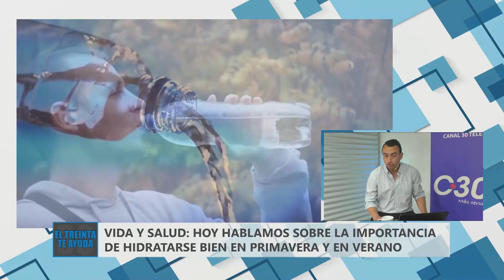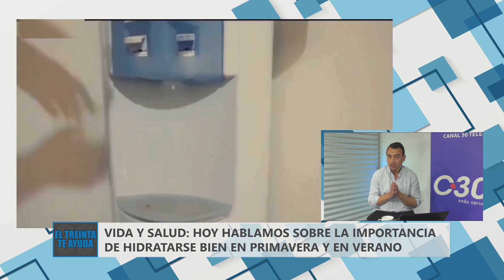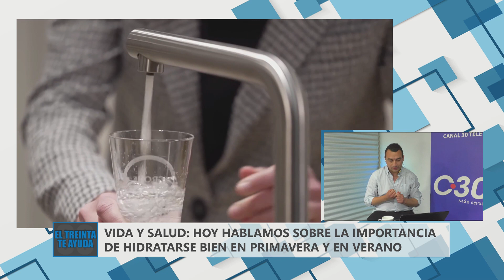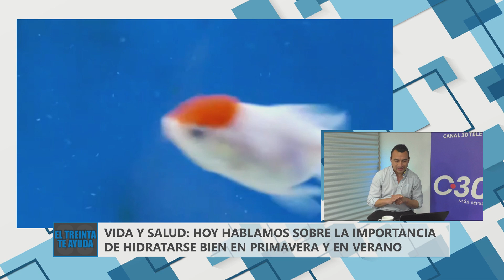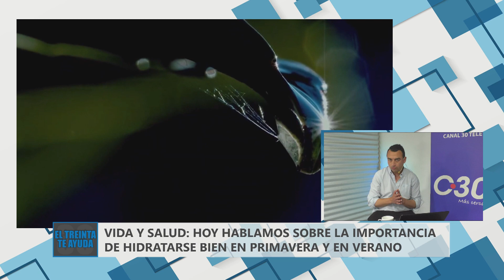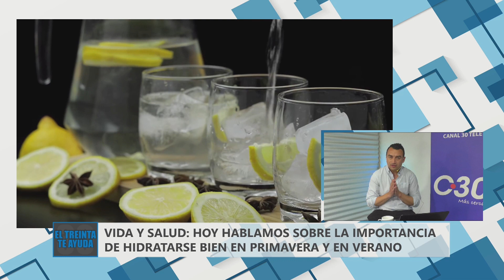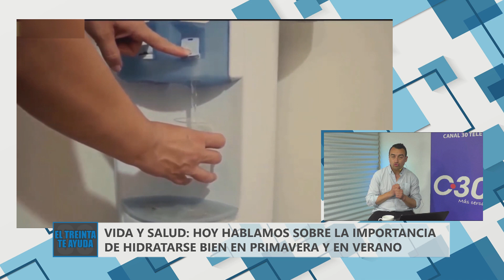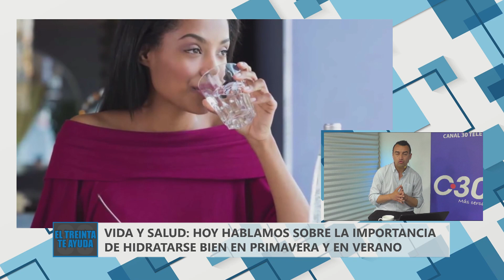EL TREINTA TE AYUDA - LA IMPORTANCIA DE LA HIDRATACIÓN